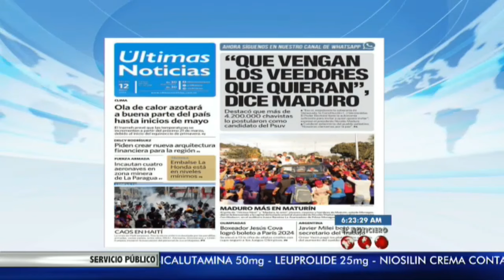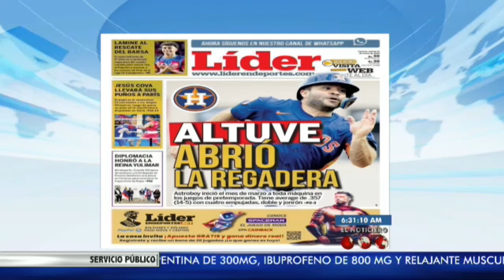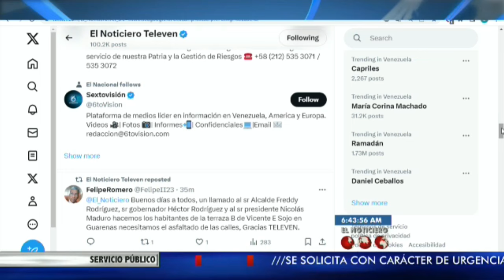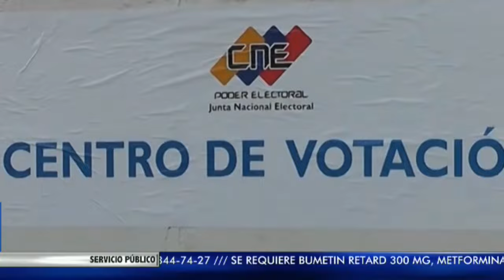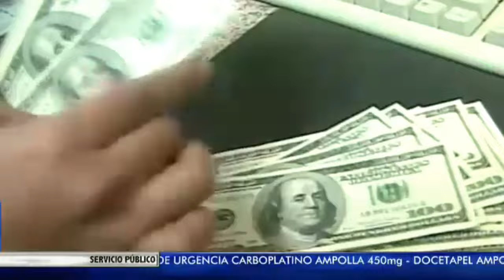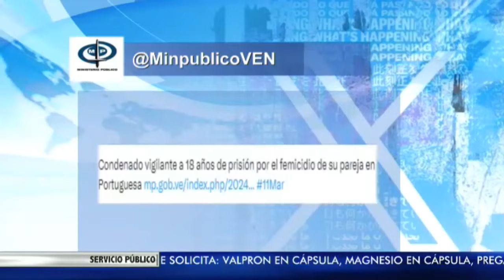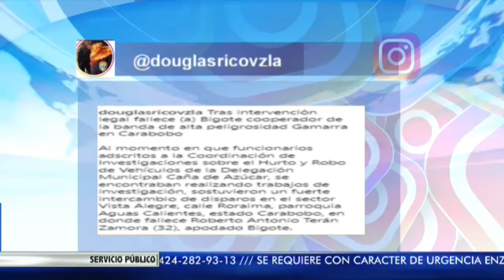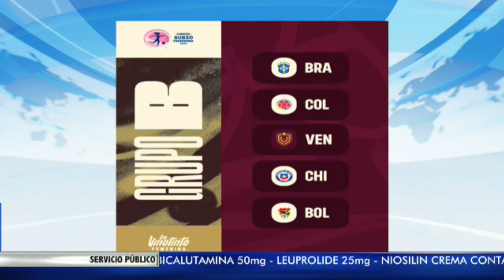El Noticiero Televen Primera Emisión martes 12 de marzo de 2024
También puedes seguir a nuestro talento:

• @adrianbarros TW y IG
• @Carlosfernandesg solo IG
• @crusmilaramos TW y IG
• @gaudyperozo TW y IG
• @rsalmeron20 TW y IG
• @mandymeza IG